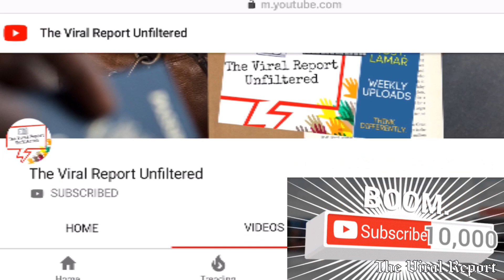The FEDS Cleverly Snatches KELZ And His DOG During The Night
The Feds swooped in to pick up R. Kelly and his dog while the R&B singer was out walking his dog at night outside of Trump Towers in New York.

Our sister channel — The Viral Report Unfiltered

We recently discounted all products on the site for a limited time only.